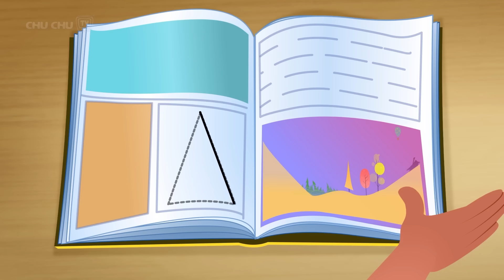La fiesta de cumpleaños de Cussly (Cussly's Birthday Party) - ChuChu TV Cuentacuentos Colección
00:08   La fiesta de cumpleaños de Cussly (Cussly's Birthday Party)
08:29   ChaCha's Dulces aventuras (ChaCha's Sweet Adventures)
13:48   Cussly, El Frenesí Alimentario (Cussly, The Food Frenzy)
18:21   La Nueva Escuela De Olivia (Olivia's New School)
22:32   ChuChu Limpia La Casa (ChuChu Cleans the House)
28:20   Chika y su Tarea (Chika and his Homework)
34:18   ChuChu Dice Sí Sí  A Las Verduras (ChuChu Says "Yes Yes Vegetables")
40:57   Los Hermanos Furtivos (The Sneaky Siblings)